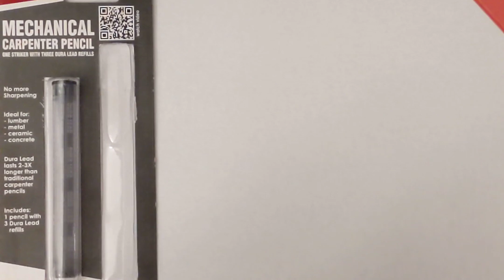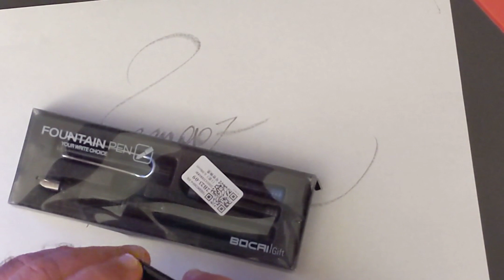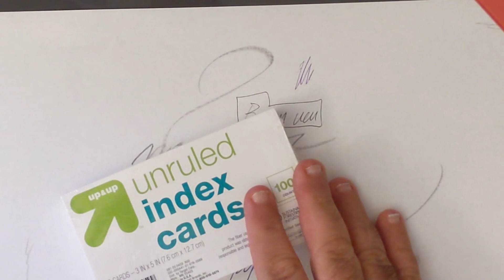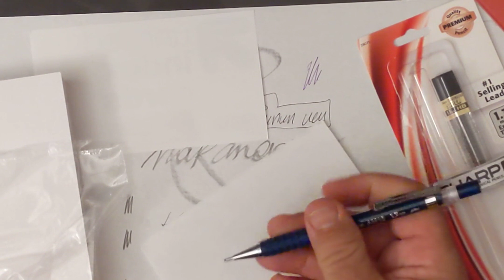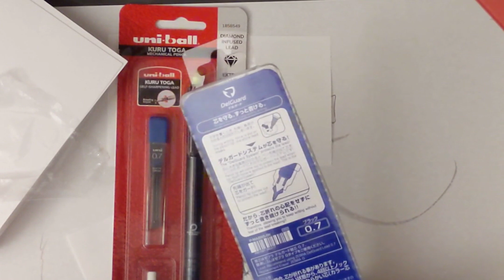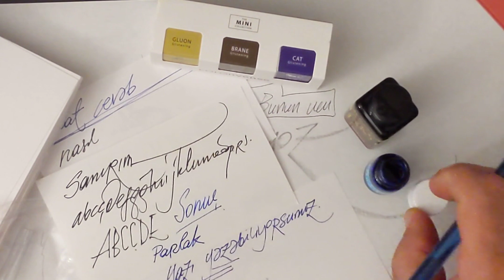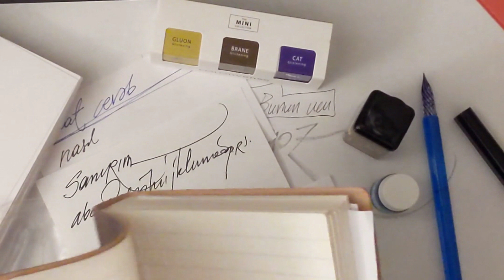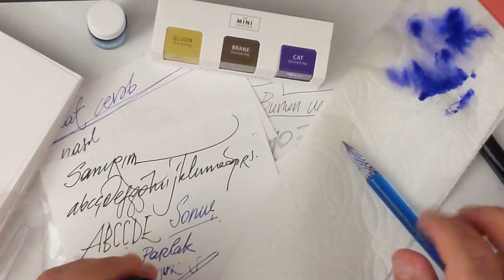Gelecek videolarda kullanılmak için alınmış kırtasiye malzemeleri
Yakın zamanda çekilecek mürekkep denemesi ve Kurutoga & Zebra büyük karşılaştırması için kırtasiye malzemesi alımları...

Son gelişmeler yani.